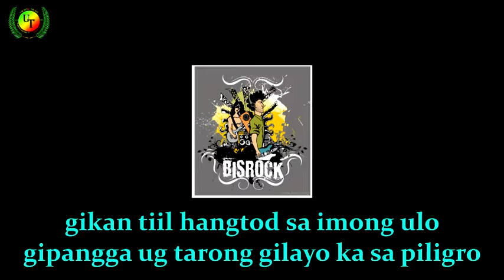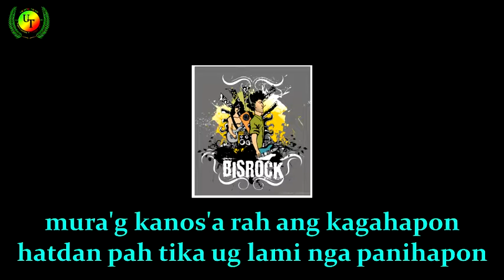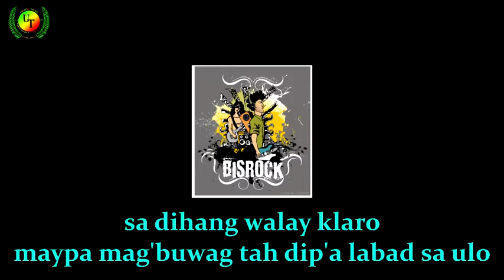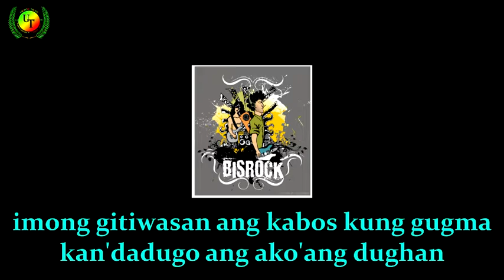Gitiwasan by Tissue Paper OFFICIAL HD